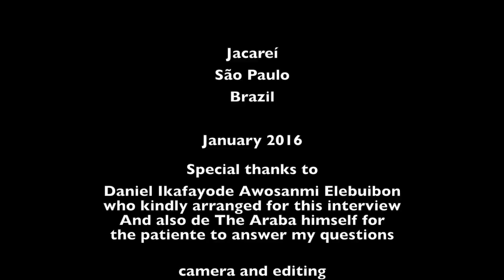TALKS WITH THE ARABA OF OSOGBO III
Conversation with Ifayemi Elebuibon during his visit to Brazil in the beginning of 2016.

About the Araba

Araba Ifayemi was born in Osogbo, Osun State, Nigeria. He came from a family acclaimed to be one of the authorites on Yoruba Traditional Institutions, A direct descendant of Olutimehin, one of Co-founder of the City of Osogbo. He began his priesthood training at age four.

He received his formal education through correspondence courses. His parents insisted on his through grounding in the traditional institution and culture through his apprenticeship with renowned priests of the day. Araba Ifayemi is a poet, performing artist, play write, herbalist and practising babalawo (ifa priest). He has published several books, and scholarly papers on various aspects of Yoruba traditional religion and culture.

Araba Ifayemi is also a recording artist with several credits on Yoruba poetic genre known as Ewi. His mostly social commentaries and parallax snaps cultural philosophy.

His traditional morality drama, Ifa Olokun Asorodayo called from Odu Ifa, was presented on Nigeria National Television Network popular series.

Yemi is an international scholar in-residence at San Francisco State University in California, USA, where he lectures on African Traditional religion and philosophy.

He is the founder of Ancient Philosophy International, Osogbo, Nigeria a Centre dedicated to teach African traditional religion and preforming arts.

He has trained a lot of students and initiated many into the tradition.

Yemi numerous awards and recognitions include lifetime achievement chieftancy as the Araba of Osogbo a title that elevated him to a venerated position in the priesthood hierarchy.
He has also been honored with a doctorate degree of the Brandice University USA. He is an associate staff at Institute of Cultural. he was appointed a vice chairman of Board of Traditional Medicine, Osun State. He is also the current president of International Congress of Orisa tradition and culture, Nigeria Chapter.

He maintain a botanica and mini-museum at his House of Culture that has become a must stop for visitors to Osogbo for the city annual Osun Festival. Yemi has travelled to many parts of the world at the invitation of organizations, institutions, colleges, and universities and local governments.